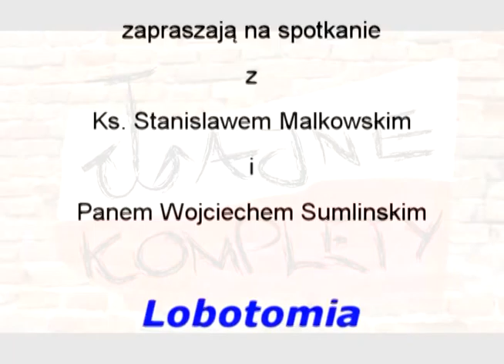ks. Stanisław Małkowski i Pan Wojciech Sumlinski - Lobotomia